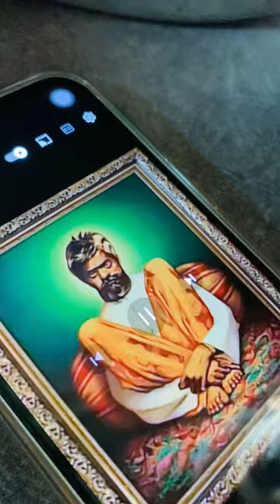Kirti Jagat Shankar babanchi Kirti Jagat | Shankar maharaj prakat din Sohla |#2022